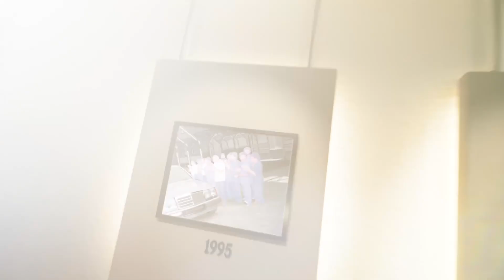Yet another milestone, in our eternal journey towards excellence.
Yet another milestone, in our eternal journey towards excellence. Celebrating 30 years of Mercedes-Benz in India.